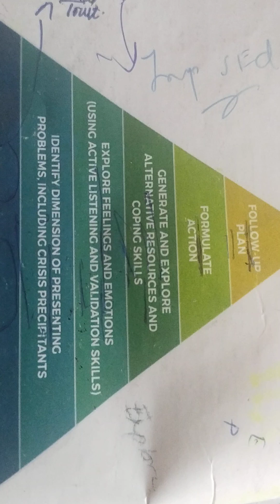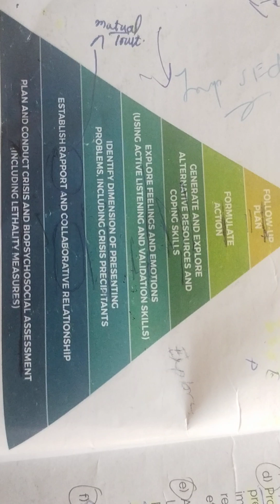Crisis intervention and desaster management || behavioural science